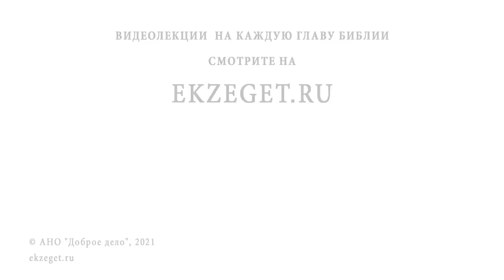Великомученица ПАРАСКЕВА ПЯТНИЦА. Священник Валерий Духанин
Команда Экзегет.

На библейском портале Экзегет вместе со священником Валерием Духаниным вспоминаем святую великомученицу Параскеву Пятницу.

🔸  Самая почитаемая святая на Руси
🔸  Храмы, посвященные святой Параскеве
🔸  Чудесное видение
🔸  Древний город Икония
🔸  Родители Параскевы
🔸  Почитание Страстной Пятницы
🔸  Гонения на христиан при Диоклетиане
🔸  Языческие культы
🔸  Мудрость и красота, посвященные Христу
🔸  Страдания ради Христа
🔸  Красота истинная и ложная
🔸  Чудесная помощь святой Параскевы
🔸  Наглядное богословие
🔸  Пятницкое подворье Лавры
🔸  Заступничество Параскевы Пятницы